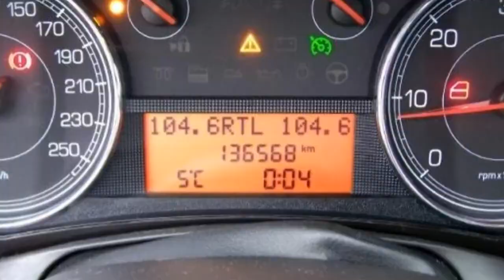FCA Motor Village Berlin jetzt Stell Fiat Croma 1 9 16V Multijet Dynamic 02132710 Glory Weiß Klima